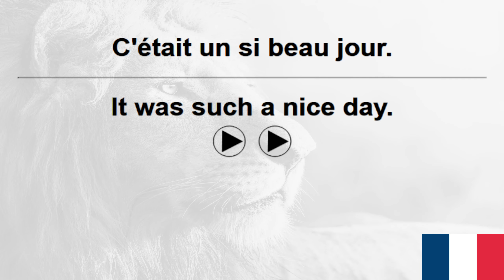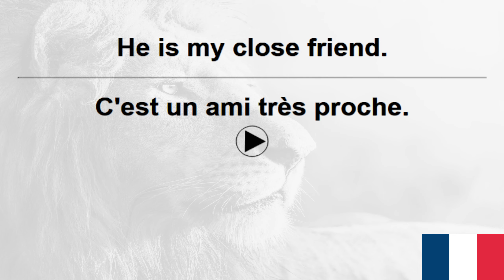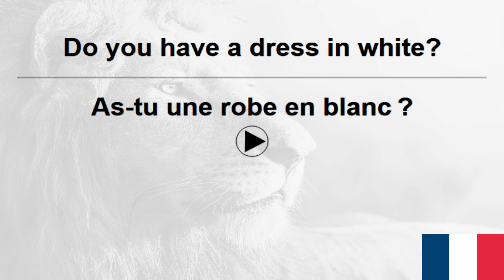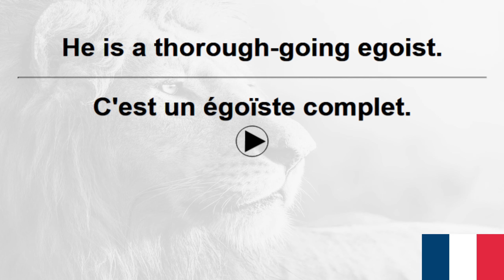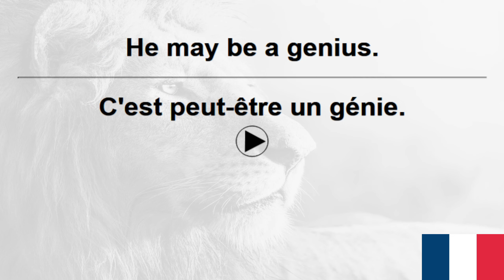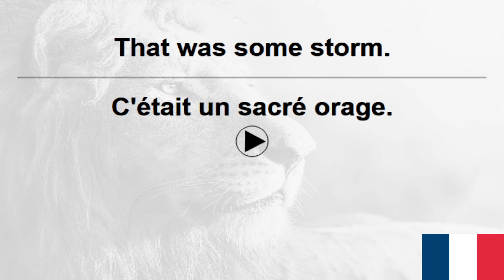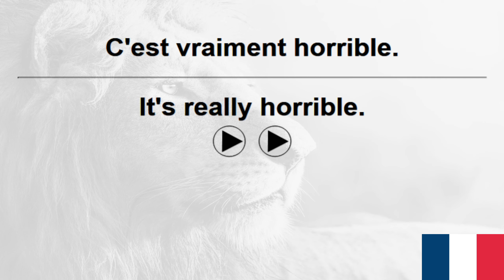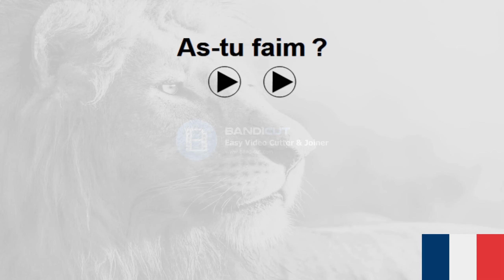10,000 French Sentences+ VoiceGarden 24